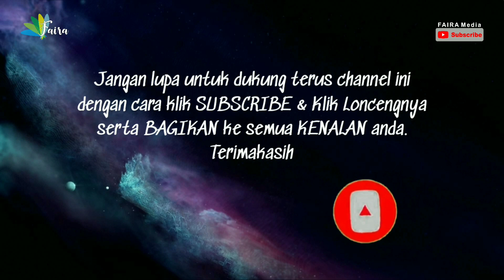Misteri Gunung Sir | Tempat Bertapa & Terkabulnya Hajat | Wawancara Eksklusif Bersama Juru Kunci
Asal-usul Gunung Sir
Sir berlokasi di Desa Kapasan Kecamatan Nguling Kabupaten Pasuruan, tempat ini merupakan tempat yang mistis, keramat dan dikeramatkan oleh penduduk setempat sehingga banyak yang berkunjung ketempat ini untuk bertapa, bersemedi, hingga menyepi guna memenuhi hajat masing-masing.
Asal-usul Gunung Sir melalui wawancara eksklusif bersama Faira Media secara rinci dijelaskan oleh sang juru kunci, dari sejarah Gunung Sir, hingga jumlah petilasan yang terdapat di Gunung Sir ini.
Gunung Sir oleh pemerintah Pasuruan telah dijadikan sebagai tempat Wisata Religi untuk melestarikan situs dan napak tilas Gunung Sir ini.
Selamat menyaksikan dan semoga menjadi refrensi lokasi ziarah oleh masyarakat Indonesia.

nguling pasuruan jawa timur,
nguling creator,
drumband sdn nguling 1,
karnaval di nguling,
monata garpana nguling 2017,
gunung sir nguling pasuruan,
garpana monata nguling,
hutan mangrove nguling pasuruan,
rawon nguling malang lokasi,
monata live nguling pandawa,
rawon nguling malang menu,
resep rawon nguling malang,
mobil nguling,
monata nguling pasuruan,
mobil truk ngguling,
monata arwana nguling pasuruan,
pagar nusa nguling,
truk oleng nguling,
oleng nguling,
rawon nguling pasuruan,
smkn 1 nguling pasuruan,
bumbu rawon nguling probolinggo,
rawon nguling resep,
resep rawon nguling pasuruan,
guling spongebob,
guling santoso,
guling samping,
guling sisi,
guling setan,
monata nguling pasuruan tawuran,
truk sawit nguling,
truk molen ngguling,
resep rawon nguling jawa timur,
mts yti nguling,
ma yti nguling,
smk negeri 1 nguling,
smk 1 nguling,
sdn nguling 2,
karnaval nguling 2017,
monata nguling pasuruan 2019,
sdn nguling 3,
tawakal 4 nguling
pasuruan viral,
pasuruan bersholawat,
pasuruan gumuyu,
pasuruan anggun sejahtera terbaru,
pasuruan always fresh,
pasuruan kota anjal,
habib umar pasuruan ditendang,
bandit pasuruan ditembak mati,
banjir di pasuruan 2020,
sang explore pasuruan,
pasuruan hip hop,
pasuryan ibu pertiwi karaoke,
pasuryan ibu pertiwi story wa,
pasuryan ibu pertiwi lirik,
pasuryan ibu pertiwi gamelan,
pasuryan ibu pertiwi terjemahan,
i love pasuruan,
pasuruan jawa timur indonesia,
pasuruan kena virus,
pasuruan keras,
pasuruan kota santri,
pasuruan kecelakaan,
pasuruan kampung begal,
k.h hamid pasuruan,
pasuruan loss,
pasuruan live,
pasuruan lekok,
pasuruan lucu,
pasuruan lagu,
pasuruan lathi,
pasuruan lampung selatan,
pasuruan labuhan batu,
l love pasuruan,
pasuruan malang,
kyai hamid pasuruan meninggal,
pasuruan narkoba,
pasuruan ningsih,
dprd pasuruan ngamuk,
drumband pasuruan new asoka,
habib pasuruan ngamuk,
86 pasuruan narkoba 2019,
cctv pasuruan oyi,
mui pasuruan ningsih tinampi,
pasuruan positif corona,
pasuruan positif,
pasuruan positif covid,
pasuruan present,
pasuruan psbb,
pasuruan positif covid 19,
pasuruan pasuruan,
pasuruan punk,
qori pasuruan,
khotmil qur'an pasuruan,
mahalul qiyam pasuruan,
anwarul qomar pasuruan,
quotes pasuruan,
nuzulul quran pasuruan,
qnet pasuruan,
pasuruan razia,
pasuruan rantau prapat,
pasuruan reggae,
pasuruan reggae party,
pasuruan rembang,
mtsn 1 pasuruan record,
pemandian pasuruan rantau prapat,
ranu grati pasuruan,
pasuruan tempo dulu,
pasuruan terserah,
habib umar pasuruan,
asal usul pasuruan,
pasuruan viral corona,
pasuruan virus,
pasuruan versi turonggo seto kinasih,
polisi pasuruan viral,
kyai pasuruan viral,
habib pasuruan viral,
pasuruan wisata,
pasuruan wonderful,
pasuruan news,
ar ridwan pasuruan winongan,
mbah hamid pasuruan wafat,
kh hamid pasuruan wafat,
az zahir pasuruan,
kodim 0819 pasuruan,
pen dim 0819 pasuruan,
087 owah pasuruan,
tarik tambang pasuruan 1,
smkn 1 pasuruan,
mtsn 1 pasuruan,
smk pgri 1 pasuruan,
smk 1 pasuruan,
sman 1 pasuruan,
smpn 1 pasuruan,
smk negeri 1 pasuruan,
flashmob smkn 1 pasuruan,
pasuruan 2020,
balap liar pasuruan 2020,
banjir pasuruan 2020,
banjir kraton pasuruan 2020,
pacuan kuda pasuruan 2019,
kriminal pasuruan 2020,
liga jatim pasuruan 2020,
berita pasuruan 2020,
man 2 pasuruan,
mtsn 2 pasuruan,
sman 2 pasuruan,
smkn 2 pasuruan,
smk pgri 2 pasuruan,
min 2 pasuruan,
smpn 2 pasuruan,
sdn 2 pasuruan,
smpn 3 pasuruan,
mtsn 3 pasuruan,
dolbar 3 pasuruan,
sman 3 pasuruan,
mtsn 3 pasuruan (mtsn prigen),
sma negeri 3 pasuruan,
ulang tahun pasuruan ke 334,
smpn 4 pasuruan,
sman 4 pasuruan,
smk pgri 4 pasuruan,
mtsn 4 pasuruan,
mts negeri 4 pasuruan,
ajax 4x4 pasuruan,
jtv smpn 4 pasuruan,
smpn 5 pasuruan,
cb pandawa 5 pasuruan,
mtsn 5 pasuruan,
mts negeri 5 pasuruan,
mtsn 6 pasuruan,
smpn 6 pasuruan,
62 smasa pasuruan,
wisuda smpn 6 pasuruan,
mts negeri 6 pasuruan,
pasuruan 7 mei 2020,
trans7 pasuruan,
smpn 7 pasuruan,
smp negeri 7 pasuruan,
trans7 the police pasuruan,
pasuruan 86,
balap liar pasuruan 86,
polres pasuruan 86,
86 pasuruan kota,
pandawa 87 pasuruan,
86 pasuruan 2020,
siap 86 pasuruan,
tim 86 pasuruan,
tv9 pasuruan,
anniversary smpn 9 pasuruan